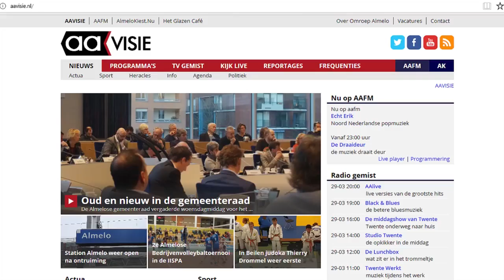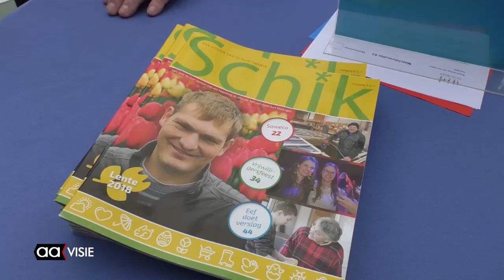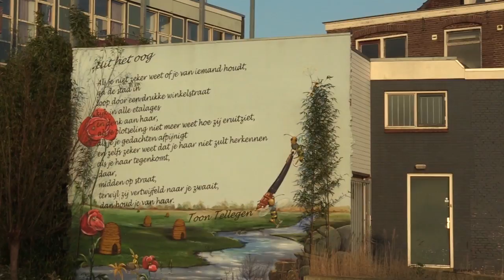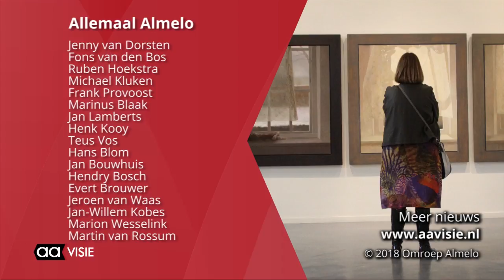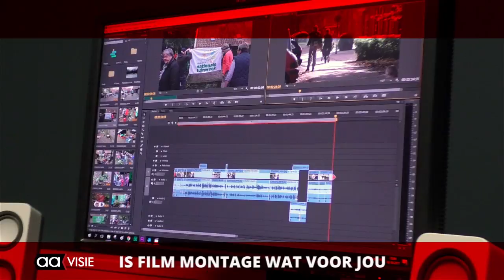Allemaal Almelo - weekeditie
Expositie Jan van der Kooi bij Kunsthal Hof 88, 115.000 euro aan matches op Slingerbeurs, Op bezoek bij het Repair Café, Weekendtraining Almeloopers, Gedicht voor Gedicht: Uit Het Oog, Almelo Live: Luminize & Dilana en de AAgenda voor de komende week.